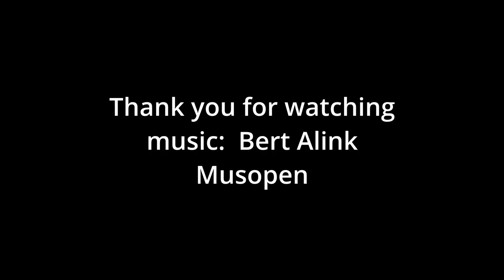Is it worth to restore this Tiller? After eight years on shore.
Our boat was a bit neglected. We bought it after it was eight years on a yard in Berlin.